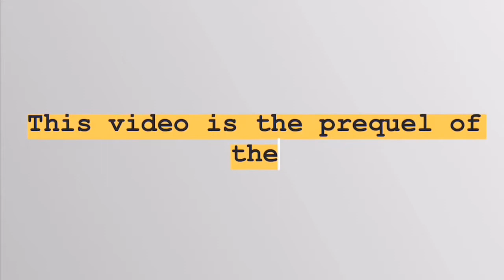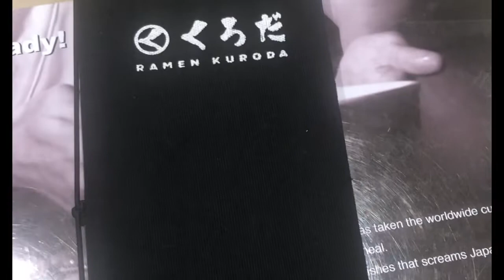SHORT JAPANESE LESSON WHILE WAITING IN THE RESTAURANT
Ano ang pwedeng gawin habang naghihintay ng food sa restaurant iwas inip